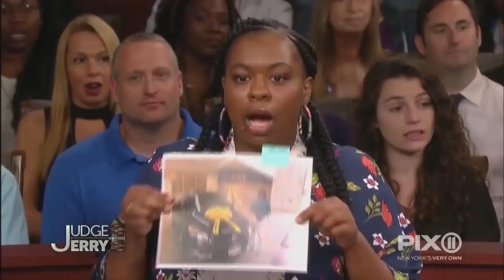I Was More Scared of Her Killing Me Than the Car Killing Me! | Judge Jerry Springer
Plaintiff, Jennie Nelson, says her mom borrowed her new car and then totaled it while she was rushing her boyfriend home after he got sick from eating a batch of cookies! Defendant, Belinda Armour says the accident wasn't her fault and her daughter should be grateful she's still alive. She is also counter-suing her daughter for a broken couch and a busted snow blower.

America LOVES Judge Jerry!   Judge Jerry merges Jerry Springer’s talent for connecting with people, his incredibly relatable and funny personality and his legal training and governing experience to bring viewers a more entertaining court show.

Want Judge Jerry 24/7?
Go to JudgeJerry.com